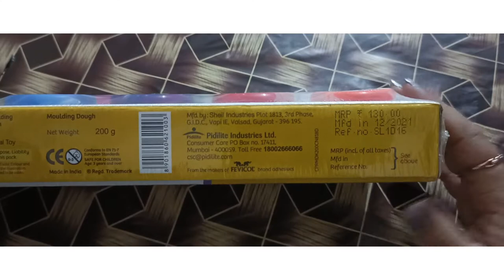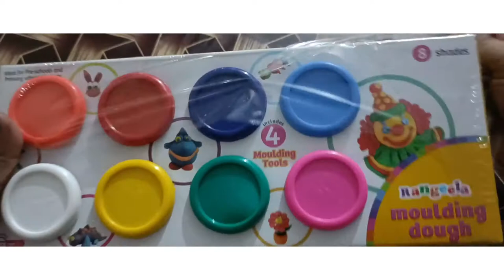Pidilite Rangeela Moulding Dough ll Clay 8 Shades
This Moulding Dough is very nice. This Moulding Dough is very colourful and very soft.  It's so easy to use. Your children love to play with this clay 👌❤️❤️❤️❤️❤️❤️

Video Highlights

*Rangeela Moulding Dough review.
*Rangeela Moulding Dough art.
*Rangeela Moulding Dough tools.
*how to use Moulding tools?
*how to make Clay soft.
*Rangeela Moulding Dough price.
*Net weight of Rangeela Moulding Dough.
*Safe for children.
*Benifit of using moulding dough.